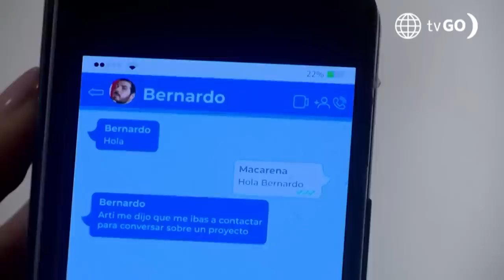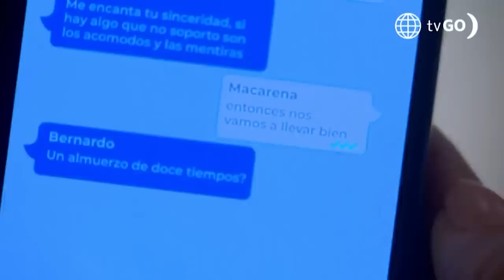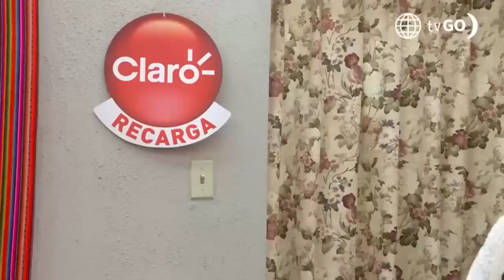RESUMEN AFHS 9 | Lo mejor y más visto de la semana (12 - 14 Septiembre) | América Televisión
RESUMEN AL FONDO HAY SITIO 9 | Lo mejor y más visto de la semana (12 - 14 Septiembre) | América Televisión

Juntémonos Más.